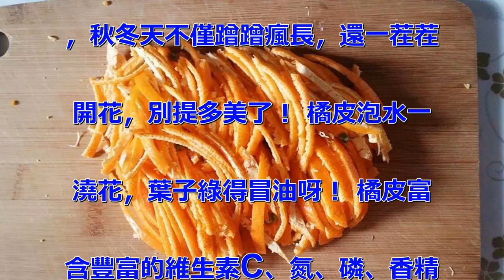「橘子皮」放水裡泡一泡「勝過5瓶營養液」澆過的花油綠直冒芽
秋冬季節，橘子柚子香蕉特別多，
大家可別光想著吃，趕緊把橘子皮
香蕉皮…等果皮漚起來！給花吃點
，秋冬天不僅蹭蹭瘋長，還一茬茬
開花，別提多美了！ 橘皮泡水一
澆花，葉子綠得冒油呀！ 橘皮富
含豐富的維生素C、氮、磷、香精
油等100多種物質，不僅補充花
卉所需養分，而且呈現酸性，適合
茶花、杜鵑、梔子、茉莉、綠蘿等
大部分花卉。橘子皮如何養花？
1.取一個橘子的橘子皮，用小刀
切碎碎塊，越碎越好！ 2.把切
碎的橘皮，放入塑料瓶中，倒入清
水中，浸泡24小時后，濾出橘皮
，用橘皮水直接澆花。3.澆過橘
皮水的花，土壤呈現酸性，葉片不
再發黃，綠得能滴油! 4.橘皮
水還能驅趕花盆中的小黑飛、螞蟻
、蝸牛等蟲子。而且還能清除盆土
裡的異味，如果你因為澆了肥水而
盆土發臭的話，可以澆1瓶橘皮水
清除異味。香蕉皮給花一吃，7天
躥出4個芽！ 香蕉皮富含豐富的
鉀、磷、鐵、鈣等元素，可以促進
植物生長，拿來養花，比花卉專用
營養液還大補，7天躥出10個芽
，葉片越來越油亮! 香蕉皮如何
養花？ 1.把吃完的香蕉皮切成
小碎塊，越碎越好。2.切成碎塊
的香蕉皮，放在太陽下曬乾。3.
完全脫水的香蕉皮，收集起來，踩
碎或者用蒜臼子搗碎，裝進小盒裡
，用的時候，舀出一勺，埋進盆土
裡就可以了。4.香蕉皮非常容易
腐熟，而且基本沒什麼異味，花吃
了嗖嗖直躥個！ 柚子皮土裡一埋
，1個月變黑土，肥得出油！ 吃
一個柚子，扔掉那麼厚、那麼多的
柚子皮，真是浪費，不如把它搜集
起來，埋進舊土、園土裡，1個月
變黑黝黝的黑土，肥得能攥出油！
 柚子皮如何養花？ 1.把柚子
皮切成小碎塊，越薄越碎，越好。
2.準備1個大的礦泉水桶。3.
先把塑料桶里，鋪一層沒有肥力的
舊土（園土），然後在放一層柚子
皮，之後再放舊土（園土）循環往
複，直至裝滿整個塑料桶，注意，
最上層必須鋪土。4.裝滿之後，
往塑料桶里倒入少量清水，讓土壤
和柚子皮微微濕潤，然後蓋上蓋子
，放在太陽下曬，每天開蓋通通風
。5.大概3個月左右，柚子皮就
會完全腐熟，土壤會變得特別肥，
用這些土養花，養啥啥旺，養啥啥
開爆盆！ 給花喝點西紅柿水，冒
出花苞100個！ 西紅柿富含豐
富的維生素、鉀、磷、鈣，等多種
元素，配合淘米水一起澆花，簡直
堪稱大補肥，啥花都能長得旺旺的
。西紅柿如何養花？ 1. 家裡
有爛掉或者不想吃的西紅柿，把它
切成小塊，裝進塑料袋，捏碎成漿
糊糊。2.捏碎的西紅柿漿糊，放
進一個塑料瓶里，再把淘米水倒進
去，不要倒滿，留點空隙，然後蓋
蓋，不要蓋緊，留點空隙好透氣，
放陽台上曬2-3個周就可以用了
。3.西紅柿淘米水肥，營養豐富
，漚好后，倒出一點，兌上30倍
清水，給花澆上，花朵開砰砰開爆
盆。葡萄皮漚點大補肥，啥花都能
旺旺旺！ 葡萄很甜很好吃，葡萄
皮也別扔掉，拿來養花，效果棒棒
噠！ 葡萄皮如何養花？ 1.吃
剩的葡萄皮，和爛掉的葡萄，搜集
起來洗乾淨。2.把葡萄皮和爛葡
萄倒進缸或桶里，加入清水，放陽
台上暴晒，每天開蓋透透氣，1個
月後就漚好了。3.漚好的葡萄皮
水，倒出上層清液，兌上30-5
0倍左右清水，就能澆花了，喝了
葡萄皮的花，長得賊旺，葉片鬱鬱
蔥蔥。給花吃點火龍果皮，嗖嗖躥
個到1米！ 火龍果紅紅的果皮，
其實非常有營養，富含磷、鈣、蛋
白質、維生素等，給花吃一口，根
壯葉旺，倆月躥1米！ 火龍果皮
如何養花？ 1.火龍果皮拔下來
，洗乾淨后，切成小塊或切絲。2
.把切好的火龍果皮，放入塑料瓶
中，倒入清水和紅糖，火龍果皮、
紅糖、清水的比例為：3：1：1
0 3.把塑料瓶的蓋子蓋上，不
要蓋緊留點縫隙，然後放在太陽下
曬，每天開蓋透氣，1-2個月左
右就可以倒出上層清液澆花了。4
.倒出上層清液，兌10倍清水澆
花，然後我們可以繼續往裡面加火
龍果皮、紅糖、清水，繼續漚，這
樣就有源源不斷的肥水可以用了。
水果皮養花這麼好， 花友們是不
是現在特後悔？ 沒事，從現在開
始就把它們搜集起來吧！ 花友們
還可以分享給更多朋友， 號召大
家一起來廢物利用吧！